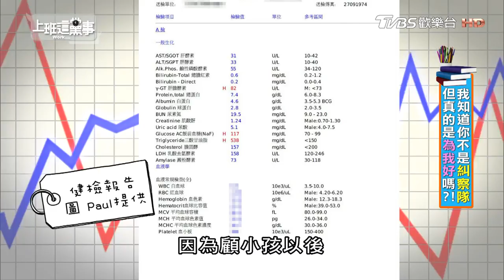Paul小酌放鬆 咪咪卻偷把香檳倒光?! 上班這黨事 20190117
【上班這黨事】
TVBS歡樂台(42台) 每週一到周四晚間23:00首播